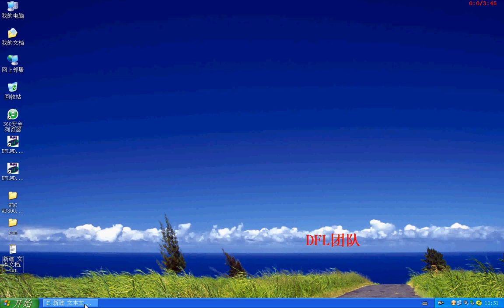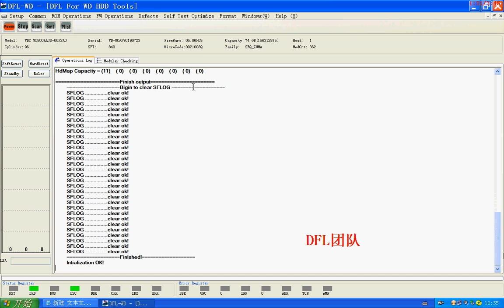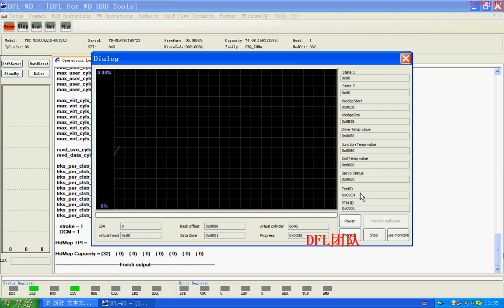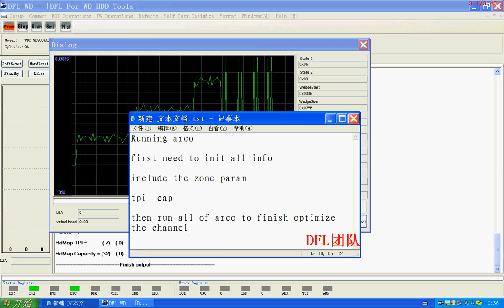WD Repair Tool DFL-WDII: How To Run ARCO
DFL-WDII is the 2012 latest Western Digital Hard Drives(WD HDD) firmware repair hardware tool with many new hdd repair features for high-success-rate western digital hard disk drive repair.